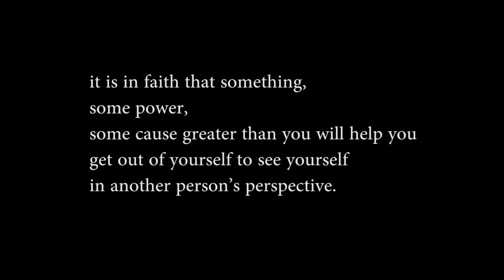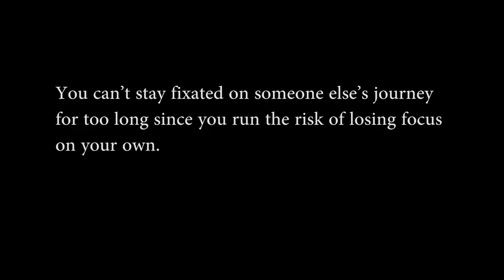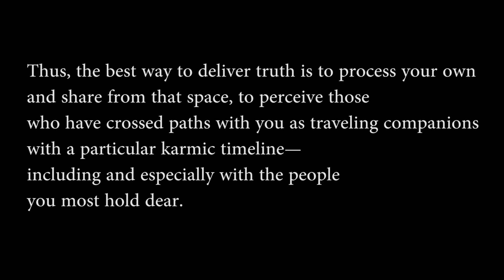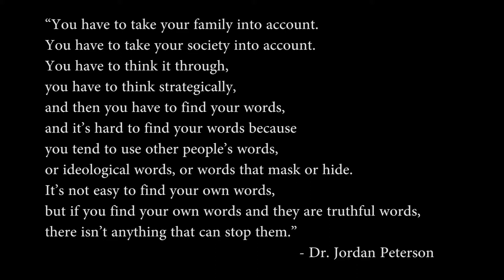"Standing on Truth" | Chapter One: The Promises | The Producer's Playbook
"Standing On Truth" is an excerpt from Chapter One of The Producer's Playbook, the foundational textbook to The Producer's Program, which is a three-act program designed for the broken hearted to journal one's life tragedy into The Love Story, one journal entry at at time, artist-inspired.

More About the Mystery of Love after Love:
The Producer's Playbook reveals the Mystery of Love in 1 Corinthians 13:12 when acted upon:
For now we see only a reflection as in a mirror; then we shall see face to face. Now I know in part; then I shall know fully, even as I am fully known.
The playbook is based on three premises about love:
1. God is Love
2. Love is Defined in 1 Corinthians 13
3. Love is Sovereign, each endowed with divine matter, act, and will.
Based on the premises above, the Playbook explores how to reverse curses, integrate shadows, and act upon your true passion, pursuit, and purpose through the means of love defined.
The playbook deep dives into the Origins of Spiritual Intelligence based on the true purpose of Lucifer's cosmic function as "bringer of light" in the duality between good and evil, setting a chain of events, namely the fierce faith of Eve, the true compassion of Adam, and the true love of God's son, Jesus Christ, in the alchemy of reversing the first curse that caused the first fall-- "God doubts my goodness."
Based on the true story of Eve's choice to bite from the fruit, the playbook aims to deconstruct your alchemized shadows and reconstruct meaning and purpose when transforming your tragedy into The Love Story by way of love defined.

Mingjie Zhai is Founding Producer of The Love Story Media, Inc., a 501(c)3 non-profit educational organization that produces programs that transform our personal tragedies into "The Love Story" by way of love defined in 1 Corinthians 13.
The Producer's Playbook is one of the instructional textbooks to The Producer's Program. You can find more information about The Producer's Program